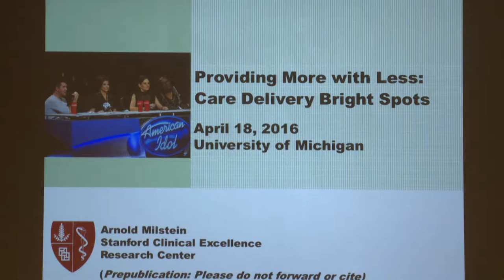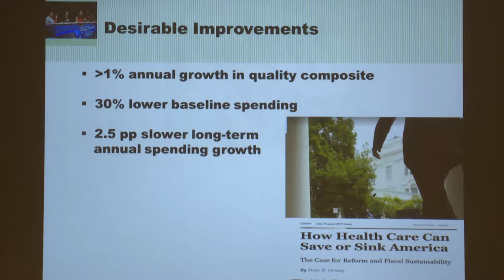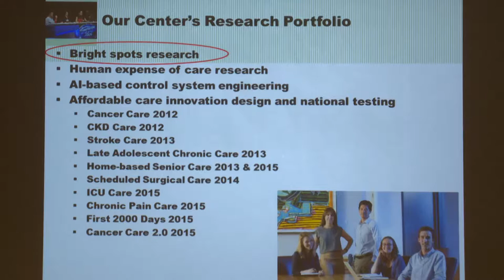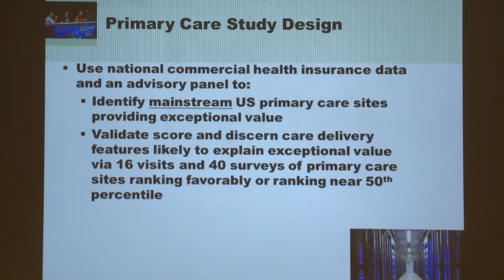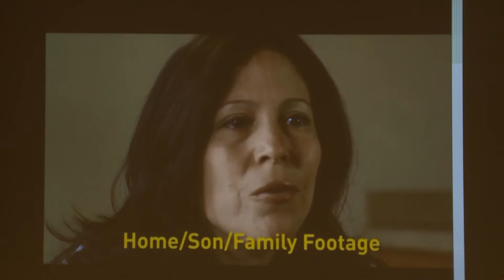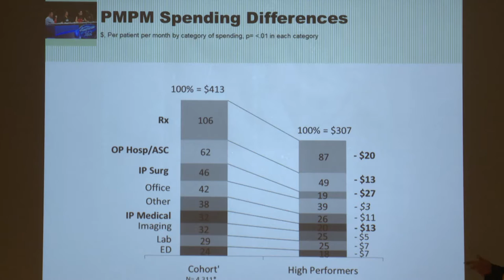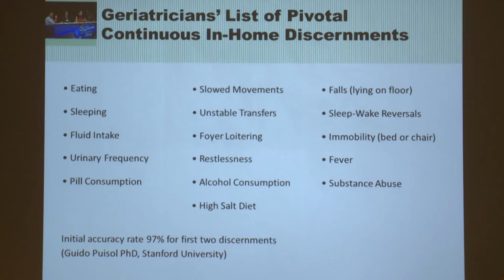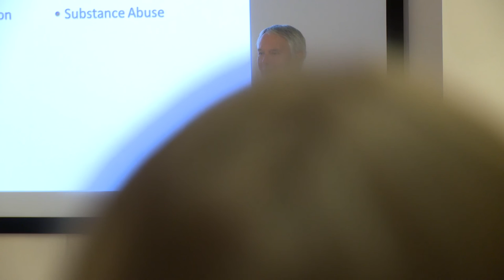IHPI Seminar: Providing More with Less - Care Delivery Bright Spots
This IHPI Seminar featured visiting professor Arnold Milstein, M.D., M.P.H, Clinical Excellence Research Center (CERC), and Director Professor of Medicine, Stanford University.